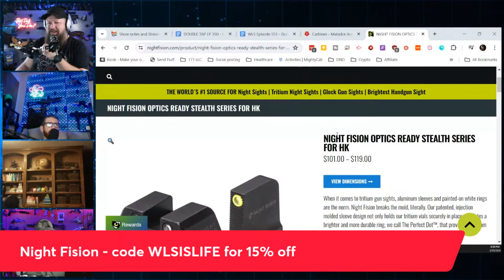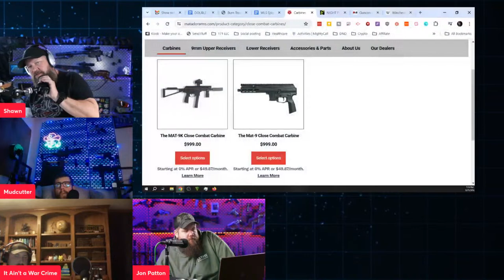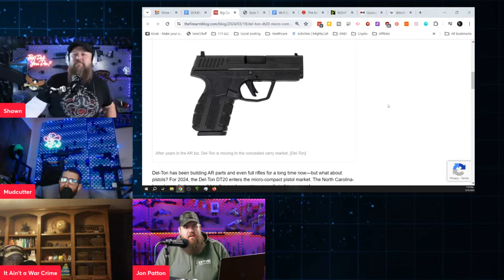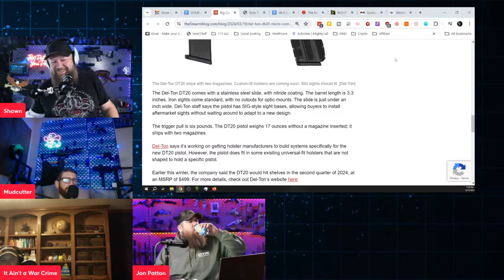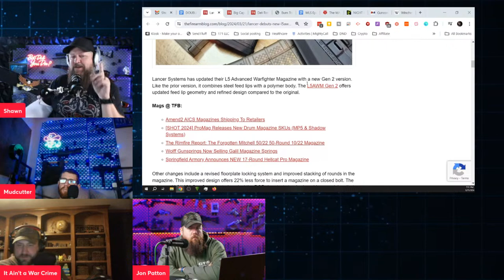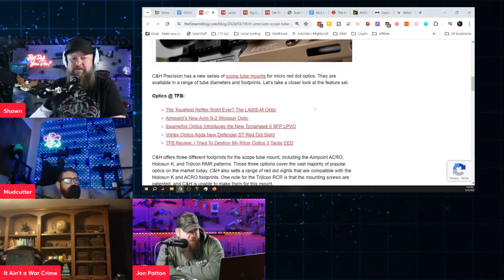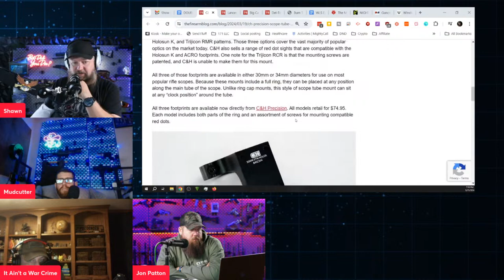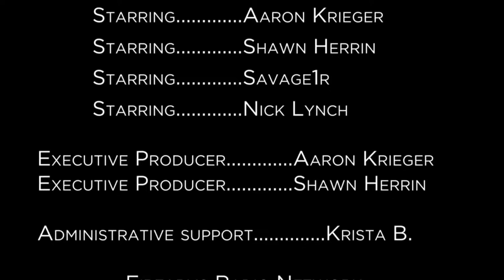Double Tap 350 (Gun Podcast)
Youtube: We Like Shooting - Podcast!